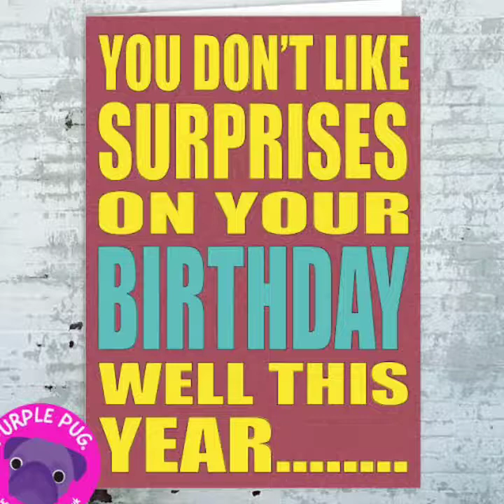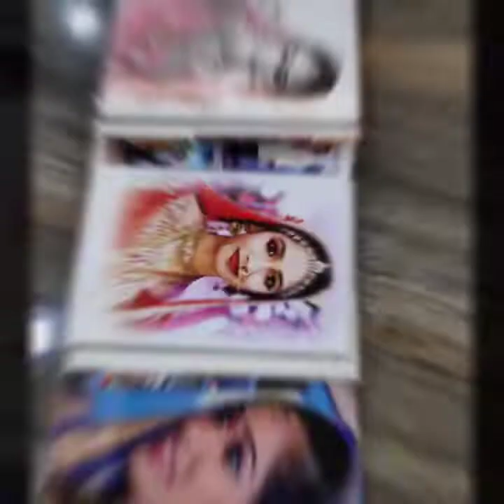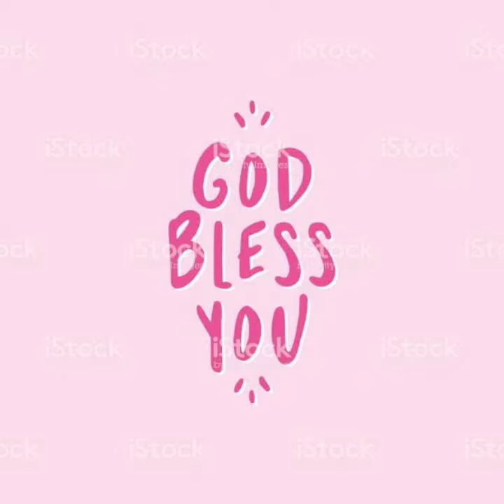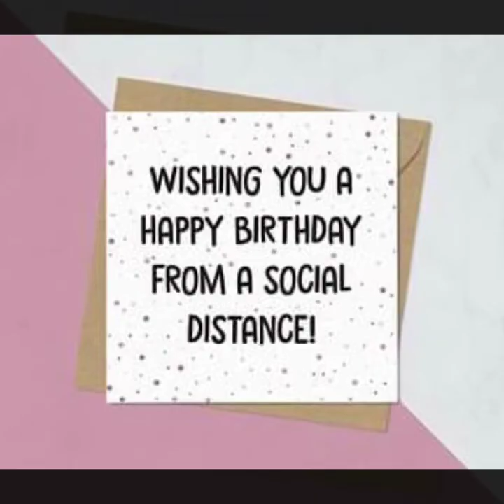Happy Lockdown Birthday Pratibha.. 2020..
Stay Blessed alwys..